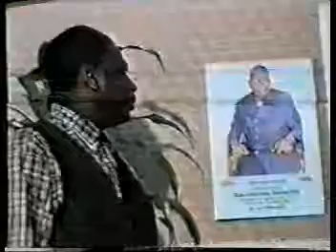PAPA LE BON DIEU DIANGIENDA event TSOUNAMI